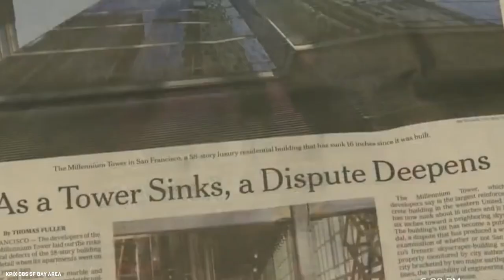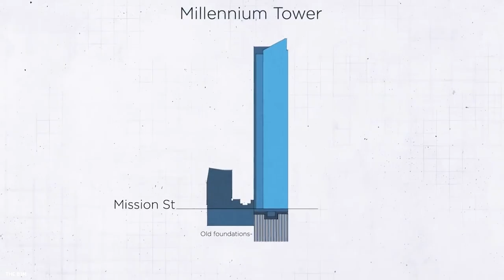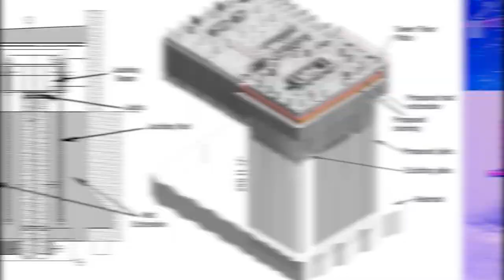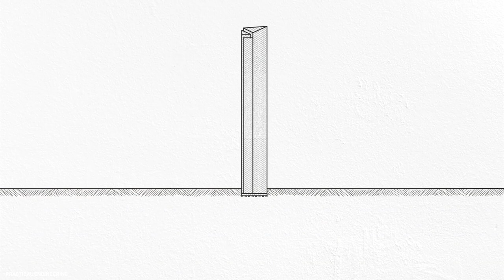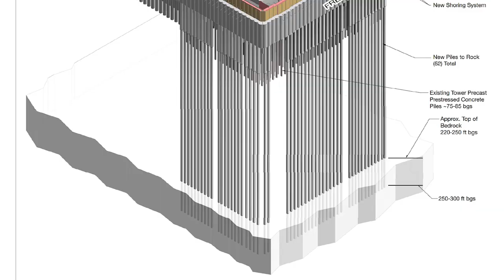The Race To Fix San Francisco's Biggest Construction Mistake!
San Francisco’s tallest residential skyscraper is the 645-foot-tall Millennium Tower. Since its completion in 2009, the building has sunk several inches into the soil, and it is also leaning 26 inches at the top. A plan for retrofitting the sinking and leaning tower has been proposed, with an initial estimated cost of $100 Million. But the plan had to be revised due to an unexpected problem and now the cost of the revised fix increased from the initial $100 Million to an estimated $500 million. With millions of dollars at stake, for the engineers it's a race against time to fix this sinking and tilting building.

0:00 Intro
2:03 About the tilt
3:53 The blame game & Feud
5:21 How to fix a sinking skyscraper?
6:51 What happens next?